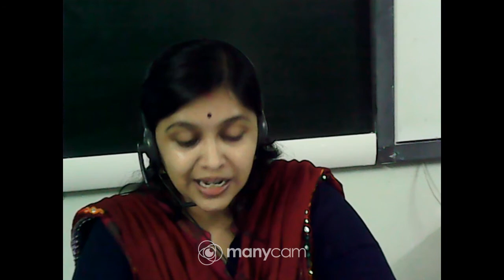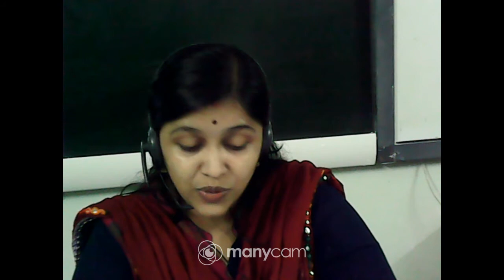A SPEECH ABOUT NATIONAL YOUTH DAY